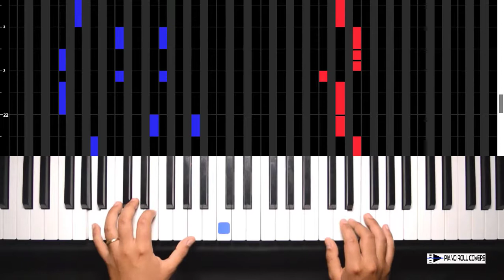Carlos Vives, Shakira - La Bicicleta (Vertical Piano Roll Cover)